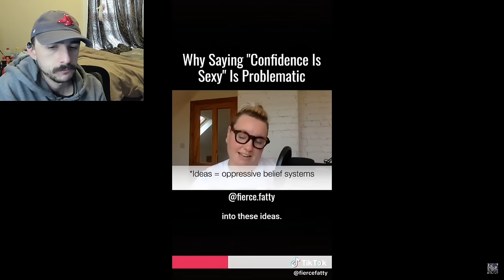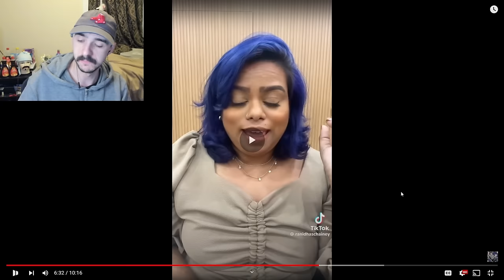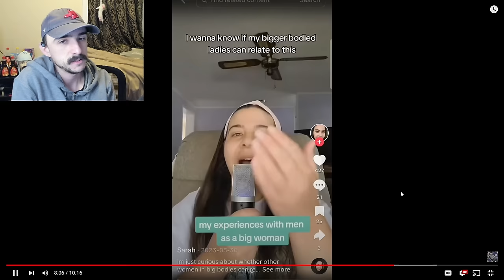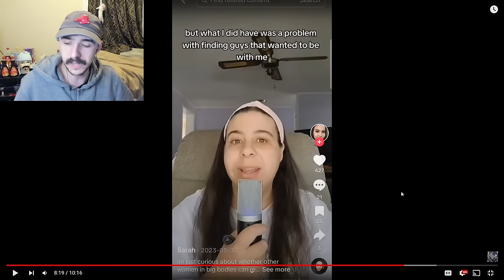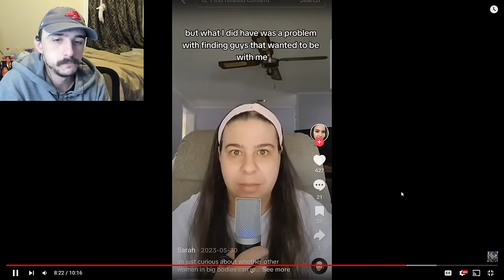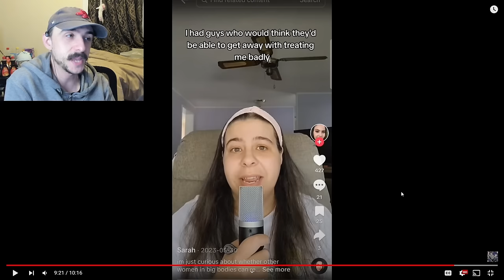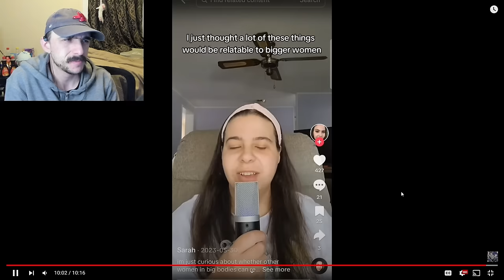"Fat Girls Deserve Princess Treatment!" | Dating While Fat Part 68 - Fat Acceptance TikTok